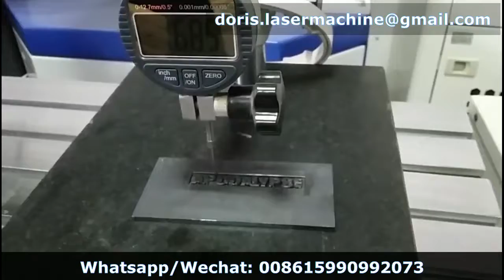1.68mm Deep engraving on metals,50w fiber laser marking machine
50w fiber laser marking machine do deep engraving on metals.
Skype: live:doris.lasermachine_1